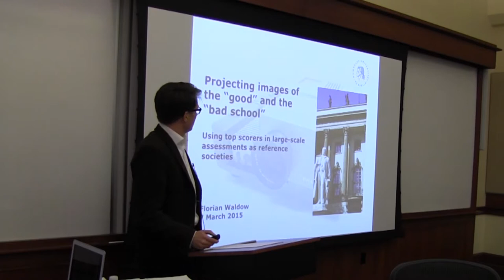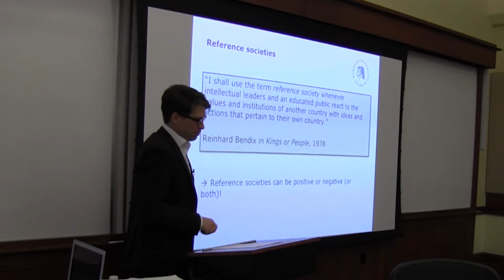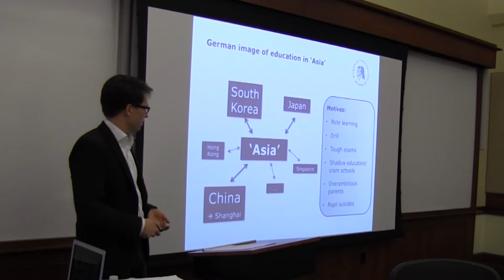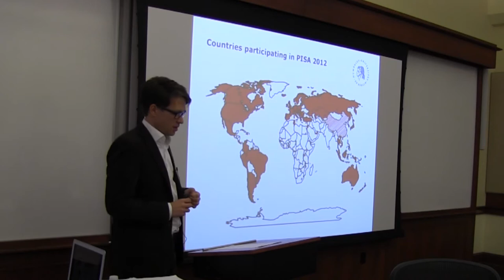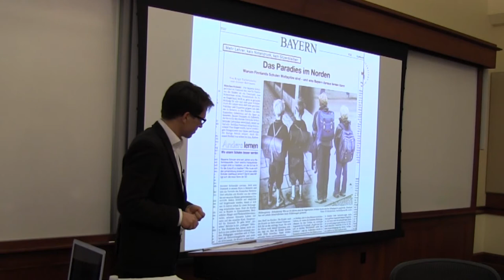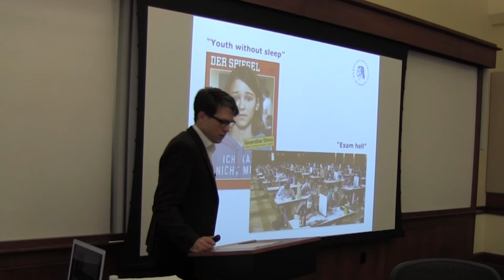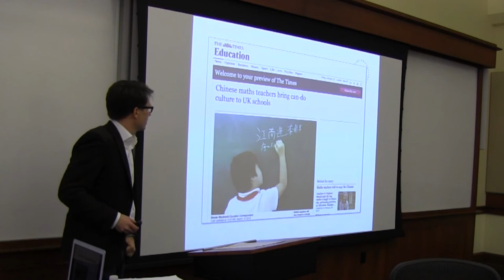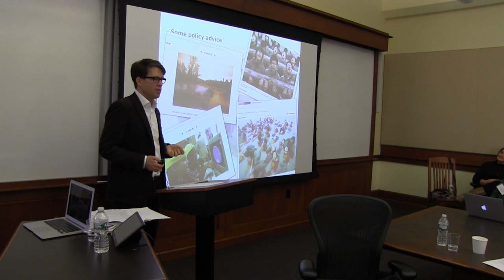Keynote speaker Professor Florian Waldow's talk at New York ESRC Seminar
'Projecting Images of the ''Good'' and the ''Bad School'': Using Top Scorers in Large-Scale Assessments as Reference Societies'.

Professor Florian Waldow's talk from the International Assessments and International Convergence of Educational Reforms seminar which took place at Teachers College, Columbia University, 6th and 7th March 2015.